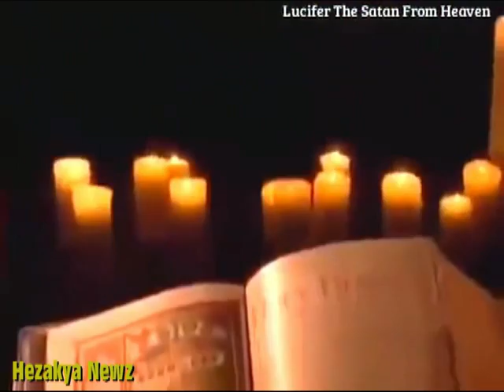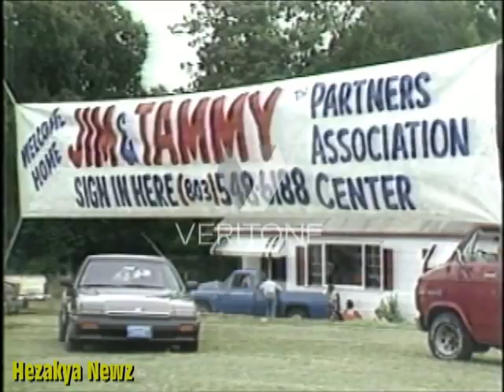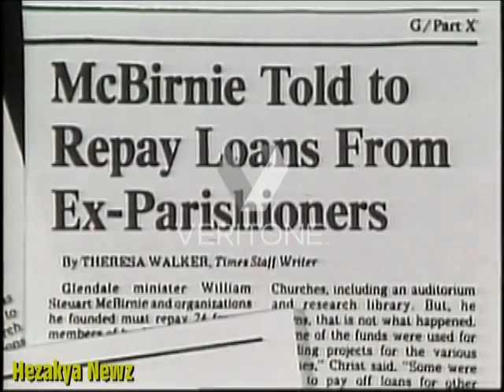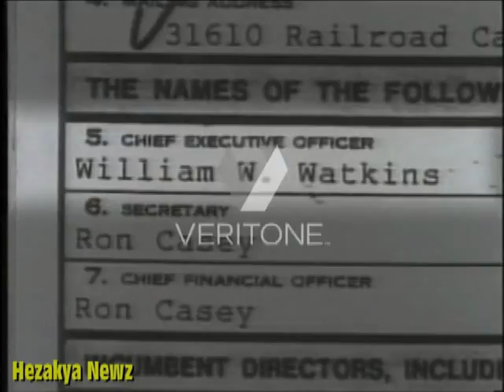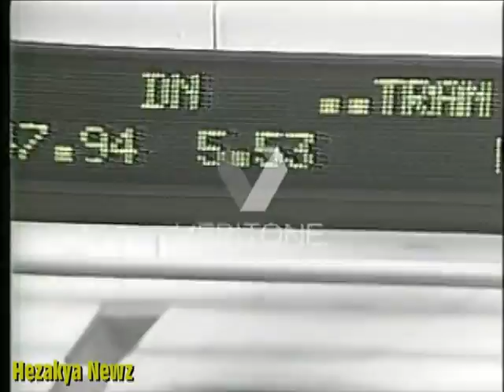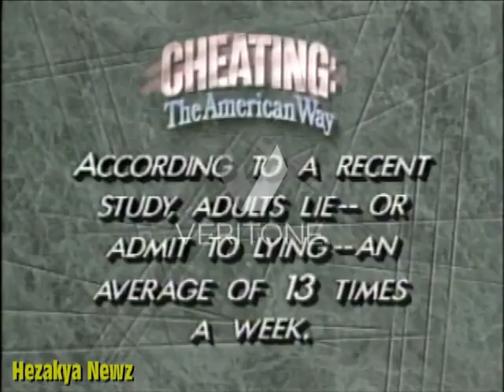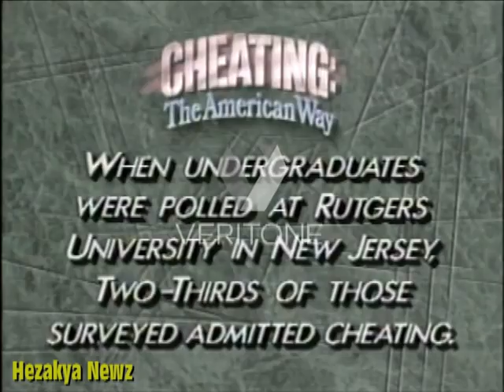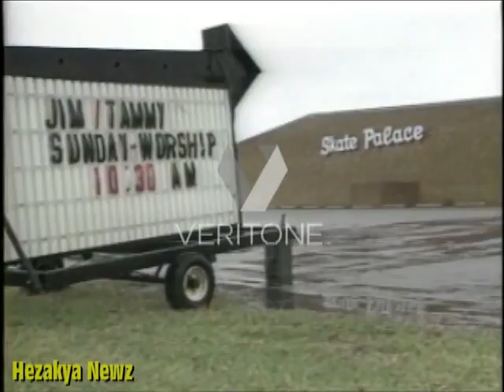1987-1989 SPECIAL REPORT: "THE BAKKERS"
James Orsen Bakker is an American televangelist, entrepreneur, and convicted fraudster. He hosted the television program The PTL Club with his then-wife, Tammy Faye, from 1974 to 1989. He also developed Heritage USA, a now-defunct Christian theme park in Fort Mill, South Carolina.